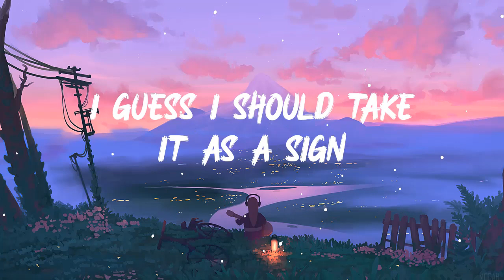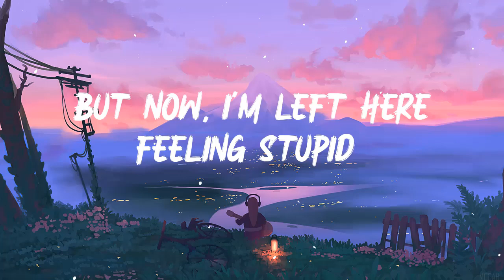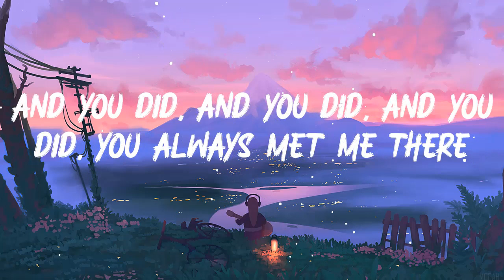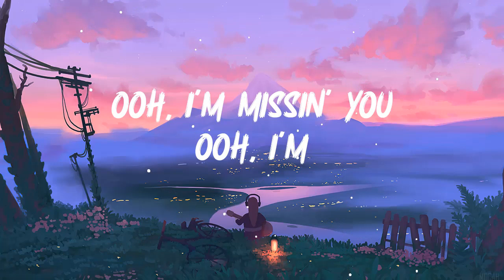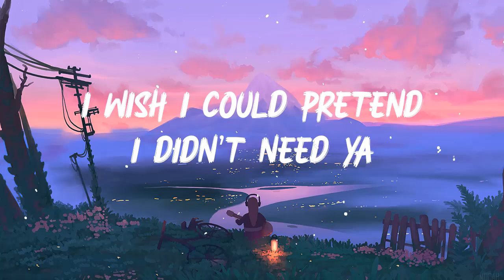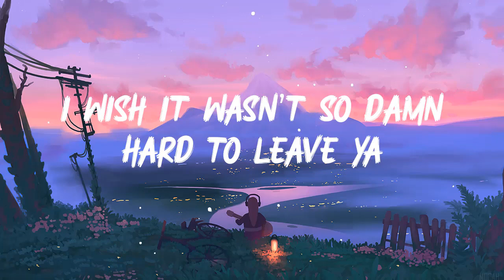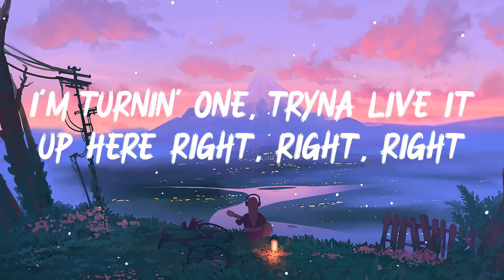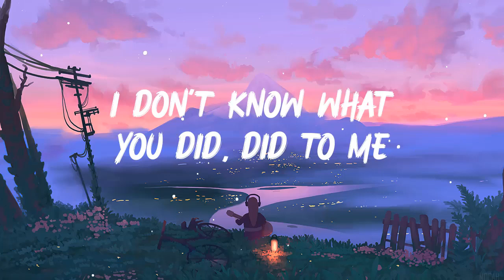FIFTY FIFTY - Cupid, Señorita - Camila Cabello, Tori Kelly - ​​Missin U (lyrics)